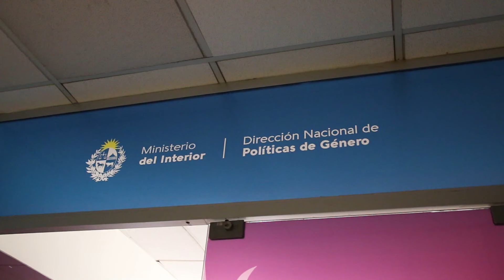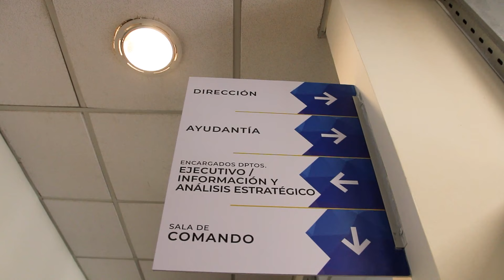Conmemoración del 4° aniversario de la Dirección Nacional de Políticas de Género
La vicepresidenta en ejercicio de la Presidencia de la República, Beatriz Argimón, participó del acto por el 4° aniversario de la Dirección Nacional de Políticas de Género e inauguración de sus nuevas instalaciones, ubicadas en la calle Mercedes N° 1004.